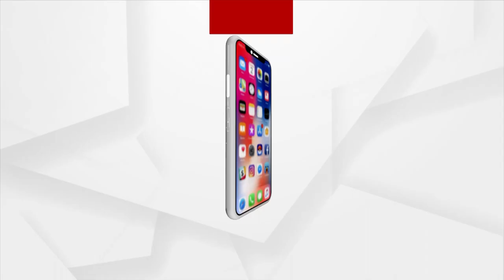Minister Naba Das' Family Mourns His Absence